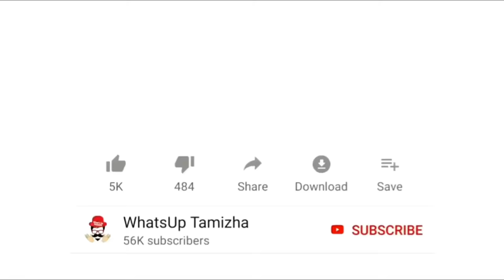ஒரு நொடியில் பற்களில் வலி பறந்திட எல்லா புழுக்களும் வெளியில் வந்திட இதோ விட்டு வைத்தியம் | KTR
Village Home Treatment to Kill a Toothache In a Second | How to get relief from Tooth Pain | WhatsUp Tamizha

Note : Don’t Try this for children or pregnant women's